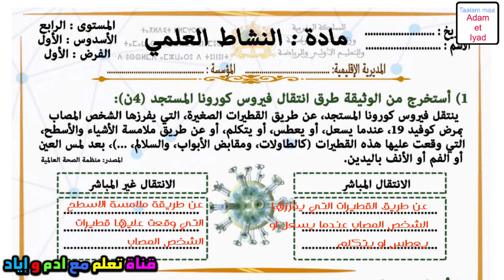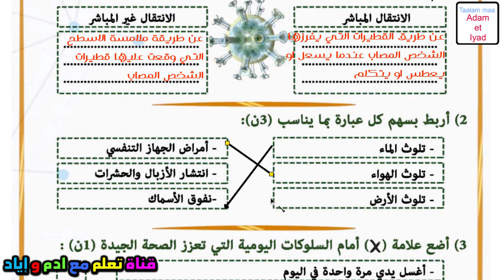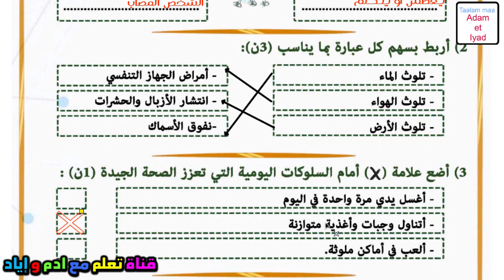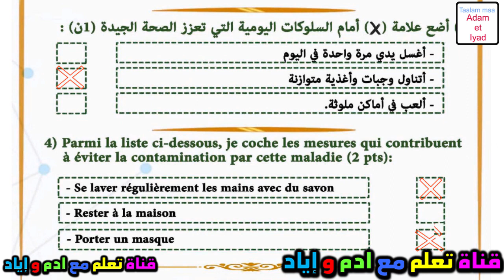فروض المرحلة الأولى 2023-2024 المستوى الفرض الأول الدورة الأولى فرض النشاط العلمي الفرض 1 الدورة 1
فروض المرحلة الأولى 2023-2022 المستوى الجديد  الفرض الأول الدورة الأولى فرض التربية الاسلامية